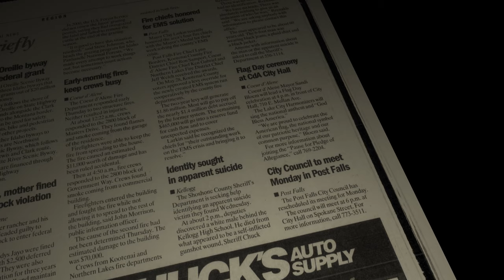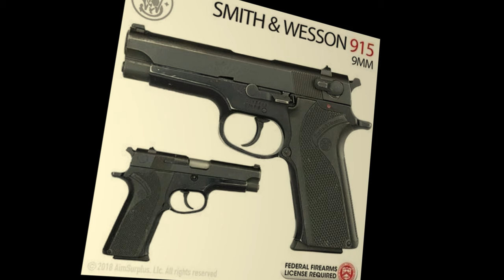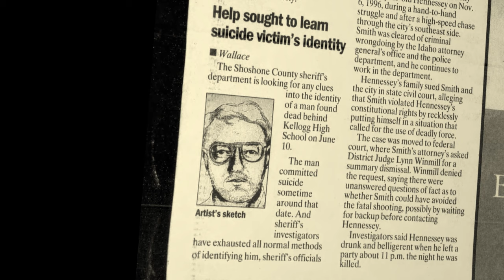Who is the Jacobs Gulch John Doe?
On June 12th 2002 an off duty Shoshone county firefighter set off for a walk on a mountain trail behind Kellogg HS. On this particularly humid morning he would encounter more than his usual path would regularly bring. On the trail he came across the remains of a gentleman seemingly having perished from a self inflicted gunshot wound. The proceeding investigations in the 21 years elapsed have returned no identity for the decedent leaving the seemingly well off man lacking any link to the life he lived offering no answer to the obvious question, Who is the Jacob’s Gulch John Doe?